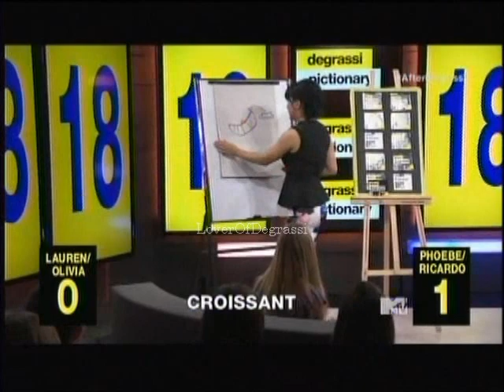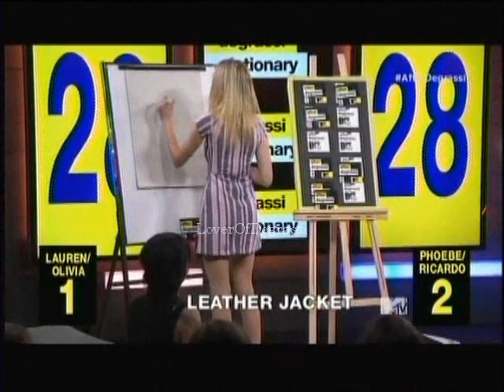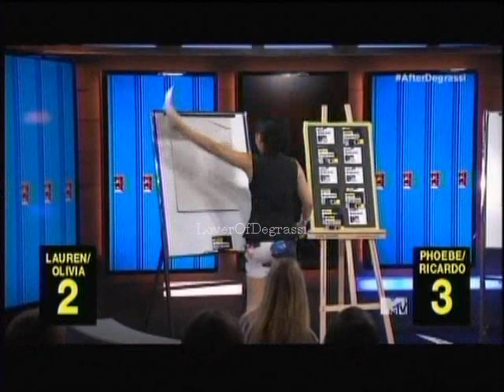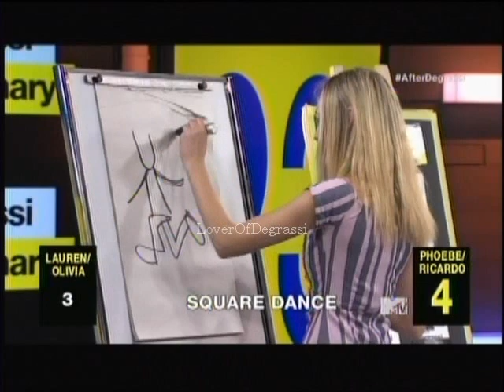After Degrassi with Olivia Scriven and Ricardo Hoyos